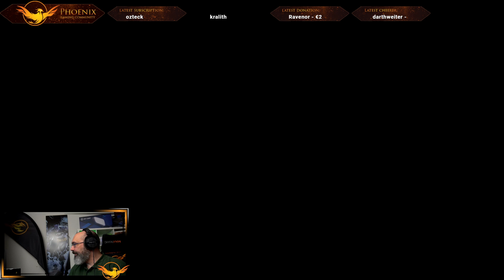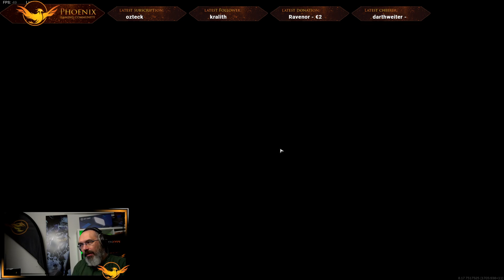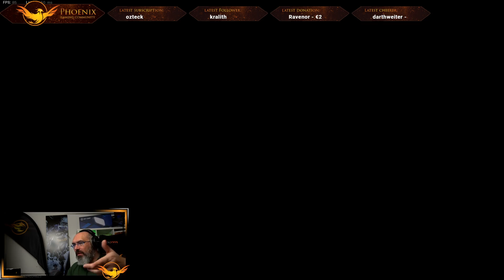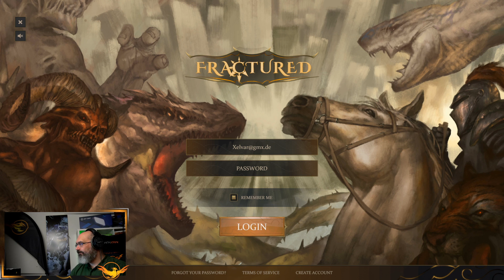[DE / GER / 18+] FrühZocken am Sonntag Teil - Live mit Xelvar - FunGaming, GameTalk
Live mit Xelvar -- WarZone & Fractured Alpha -- GameTalk -- Phoenix Talk -- Twitch Live Stream FzS 014 -- Schau mal rein